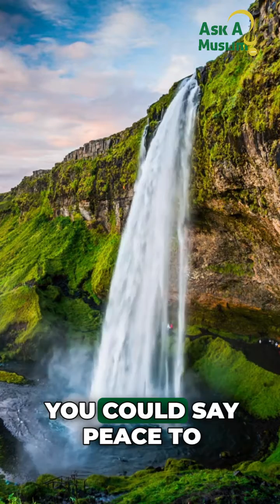How To Enter Jannah With Peace | Fiqh Reflections